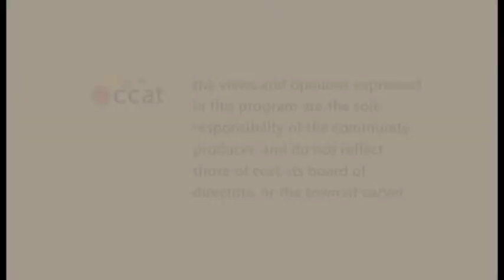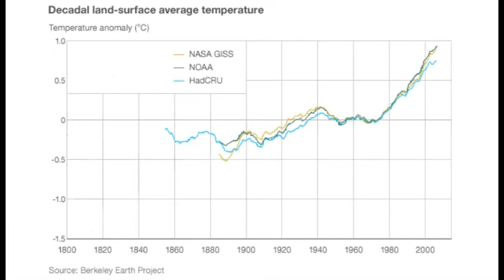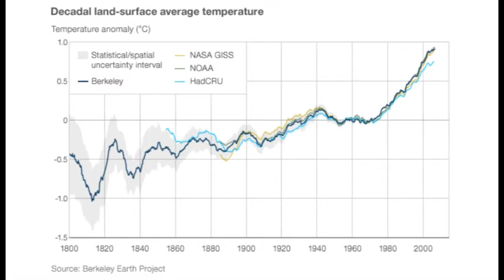Left Side of the Aisle #41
This week:

- Good news: SOPA/PIPA down (but not out); same-sex marriage coming to WA; SCOTUS slaps down warrantless GPS tracking.
- Outrage of the Week: prosecuting whistleblowers
- Global warming: the skeptics lose again
- Citizens United second anniversary: why corporations are not people
- And Another Thing: 190 million year-old dinosaur nursery found